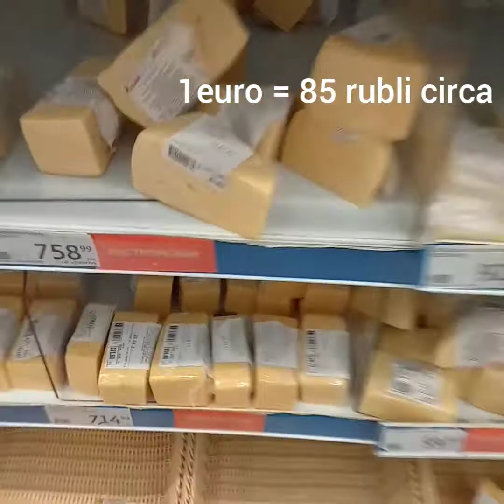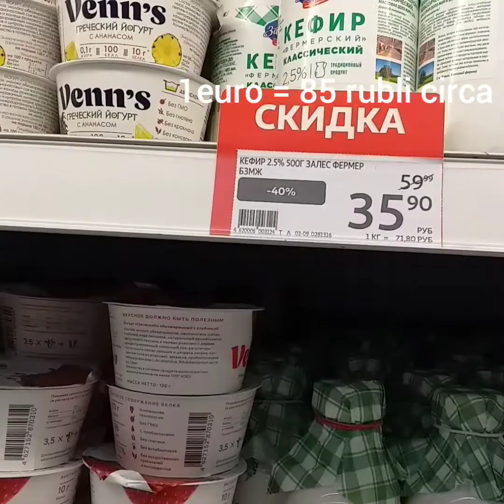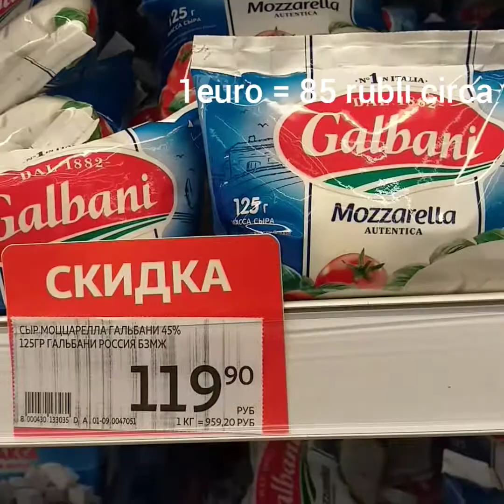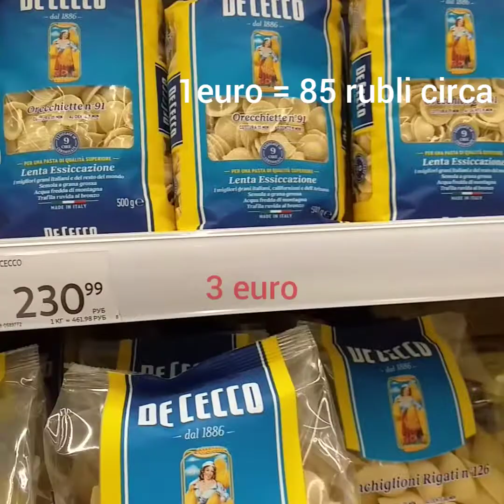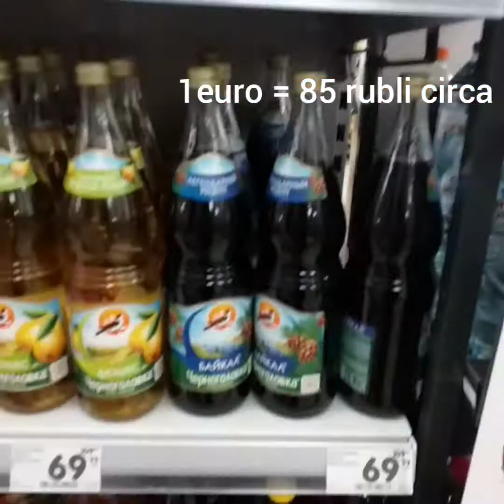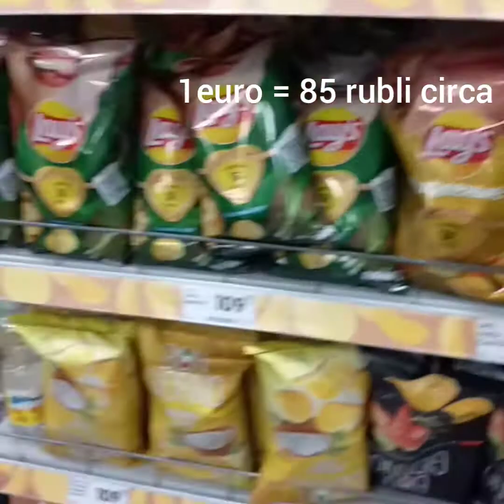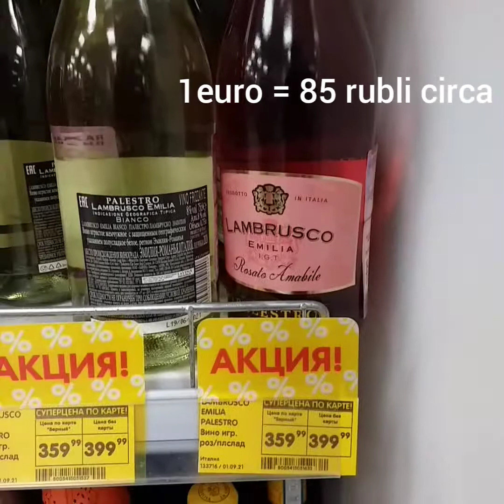ЦЕНЫ на продукты в Москве // Supermercati a Mosca. PREZZI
а здесь👇можно сравнить цены на те же самые продукты, ( как макароны, оливковое масло, вино и другое)...но уде в магазине в ИТАЛИИ👇